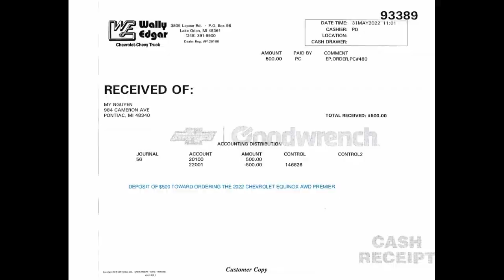Driving To Wally Edgar Chevrolet To Order The 2022 Chevy Equinox From The Factory Memorial Day Tuesd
Memorial Day Tuesday May 31st, 2022, using the 4 day off from work, I went looking to buy the 2022 Chevrolet Equinox AWD Premier. But, due COVID-19, government regulations, parts shortage, and miscellaneous interconnected issues, there were few or none new vehicles in inventories or at dealers' lots available for purchase. The same problem in every dealership in Metro Detroit. So the only choice for me was to order a vehicle directly from the factory and wait for up to 5 months for delivery.